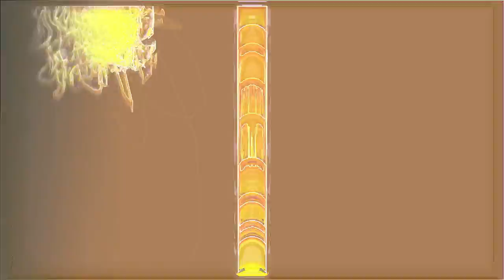psychosonic - Wow Signal (WORKPRINT 1) (Inkl REMIX FILES)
first semi-live recorded arrangement.
...still working on it. ^^

Creative Commons, feel free to do whatever you like to do. :-)